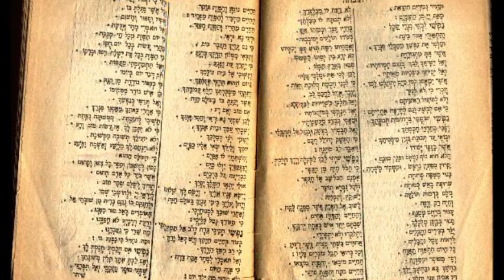Geulá Semanal Reeh 5776-10 pasos para tu Redención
Top Ten de las 10 cualidades para recibir la energia de Mashiaj y cual es nuestra mision como la generación de la Redencion,y como el mundo ya revela esto!